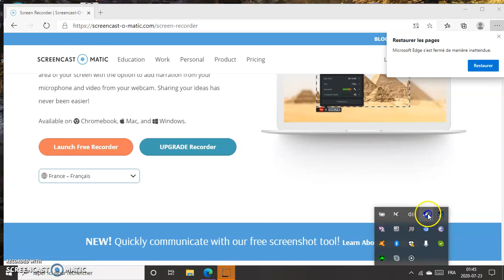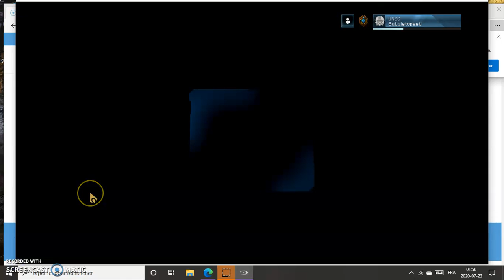halo mcc pc